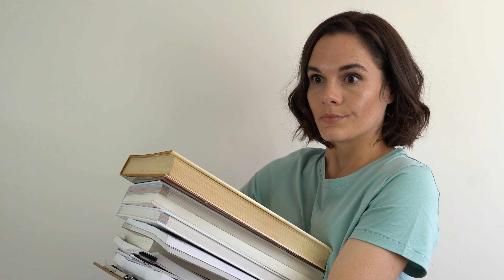SBA Accounting Services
Feeling unbalanced? Don’t worry, SBA can hold you up! Our Accounting Ninjas from Melbourne and India are there to support you with a variety of tasks starting from invoice and transaction processing to bank reconciliations, billing and accounts management.

With over 10 years of experience, the team of SBA has been fortunate enough to assist numerous law firms with month-end processes like draft and final bills, trust accounting, archiving and reconciliations.

SBA is registered as a BAS Agent and our group entity STA is a tax agent and a registered Trust auditor for law firms. The SBA family constantly work toward alleviating your business because we believe that as you grow, we grow too!

SBA Accounting - be audit you can be!